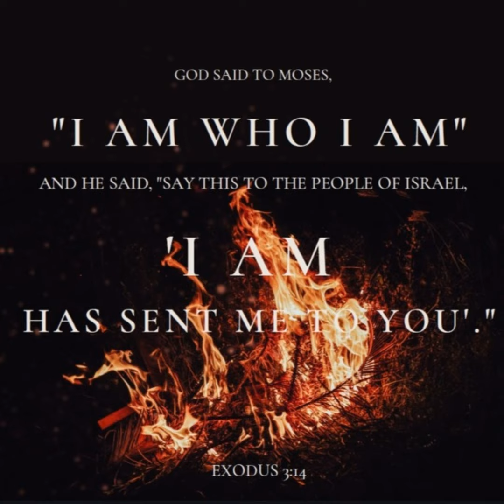Devocionario Diario - "Mi Refugio" Salmo 61:2-3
Devocionario Diario, Descansa En La Presencia De Dios. Estas dispuesto/a a refugiarte en los brazos de Dios?